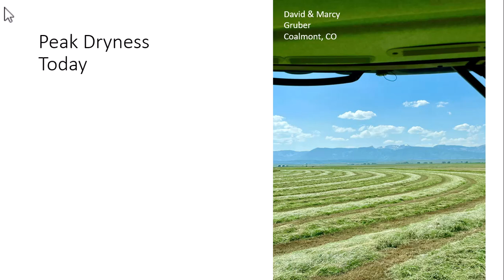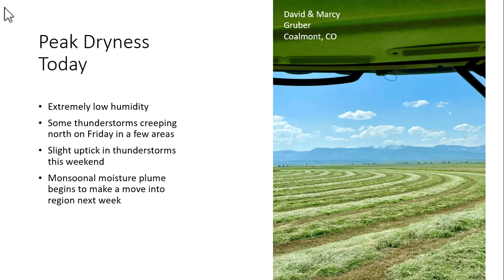8.1.2024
Extremely dry.